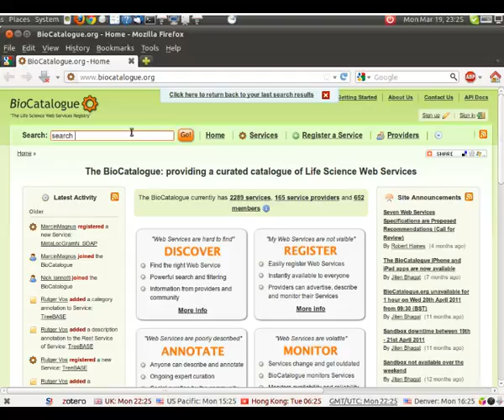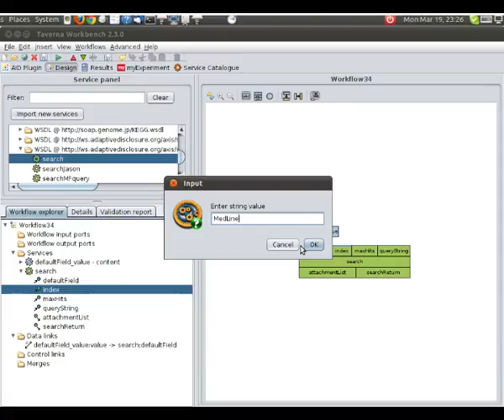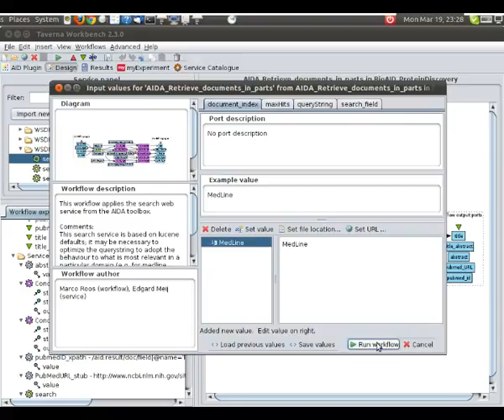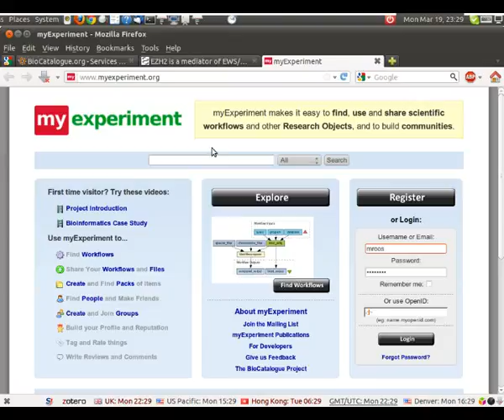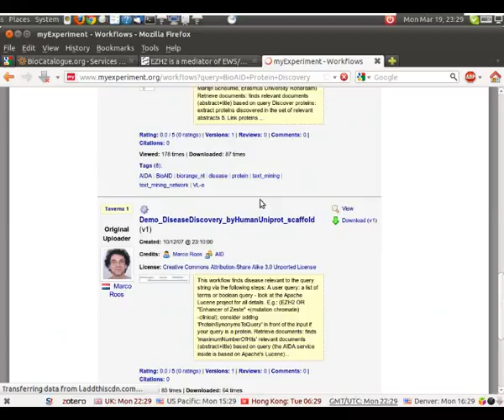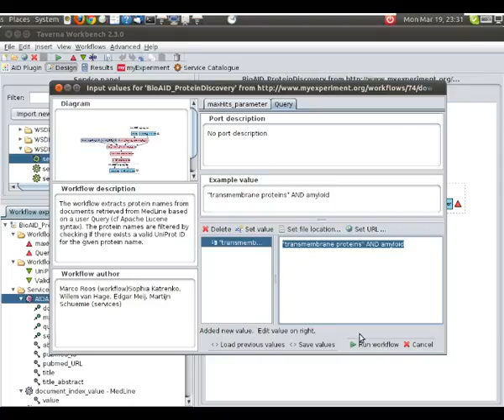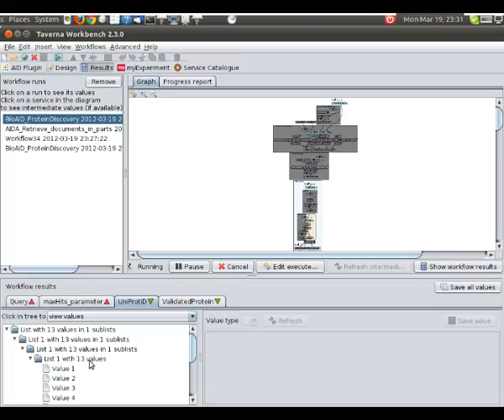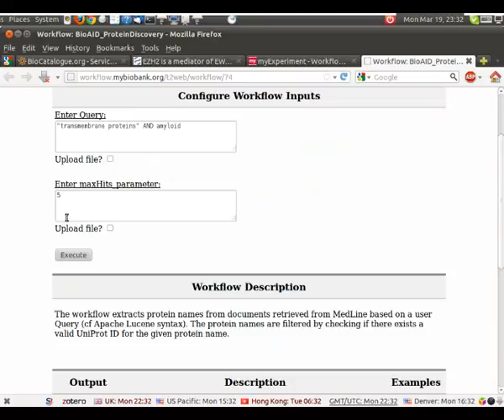FromQuestionToServiceToWorkflowToWebApp.mpeg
This movie describes the scenario of the use of the workflow paradigm between a algorithmic expert, a biologist and a bioinformatician: it starts with a research question, for which an algorithmic expert can write a script (Java code in this case), turn that into a Web Service (SOAP here), and publish that on biocatalogue.org. A bioinformatician can use services on biocatalogue as components in a workflow tool (Taverna), and build a sophisticated workflow, which by itself can be published on myExperiment. Workflows on myExperiment can be made available to the biologist via a simple Web Form.